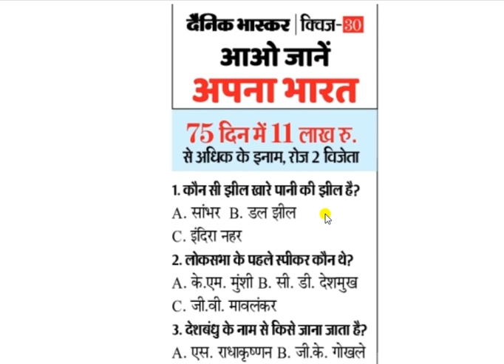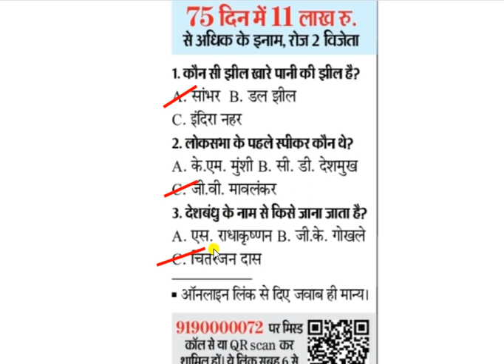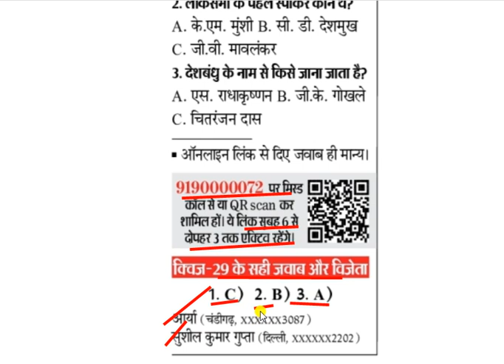Dainik Bhaskar Quiz number 30 answer || dainik bhaskar quiz 14 September answer||दैनिक भास्कर क्विज